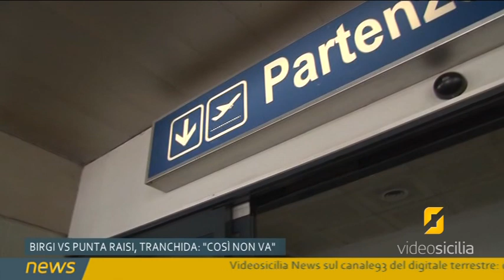Birgi vs Punta Raisi; Tranchida contro Orlando